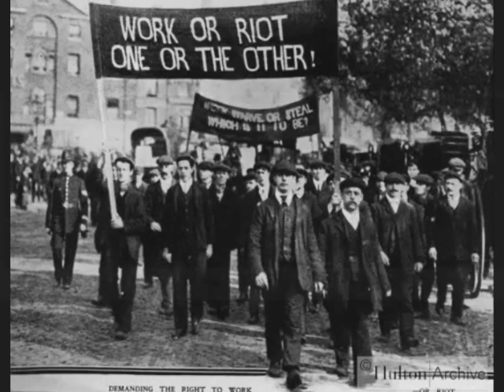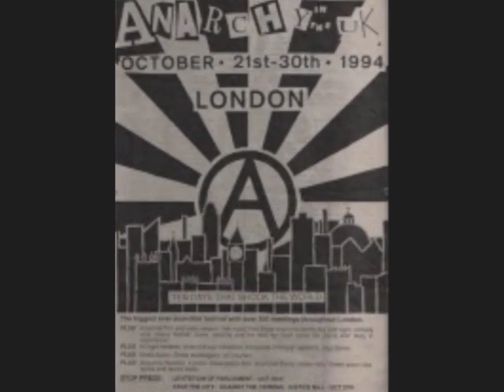Radical Dance Faction - Working Class Hero